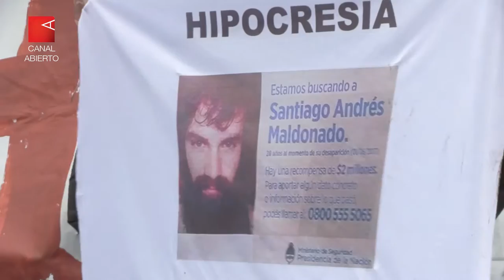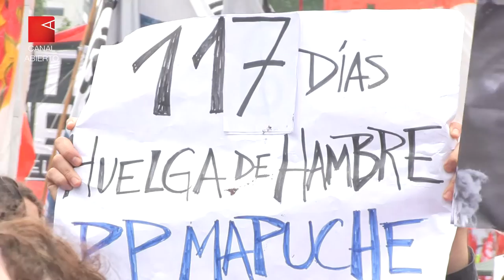Familiares de Santiago Maldonado, 1 de octubre de 2017, Plaza de Mayo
Acto a dos meses de la desaparicoón de Santiago Maldonado